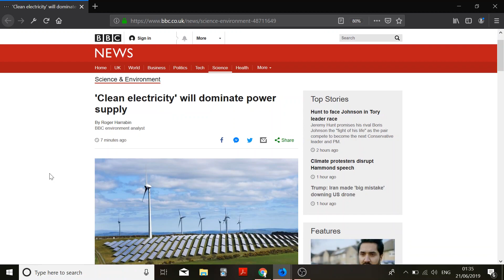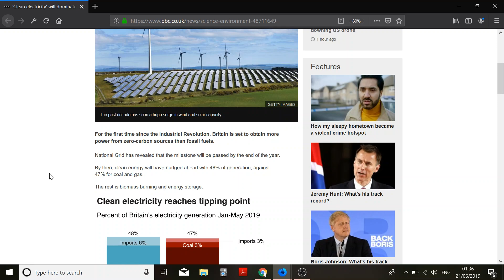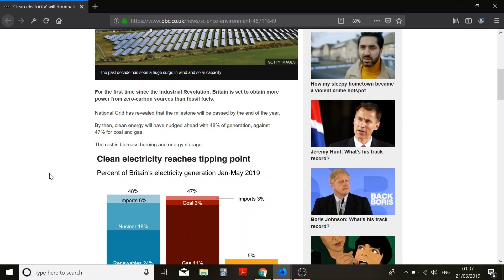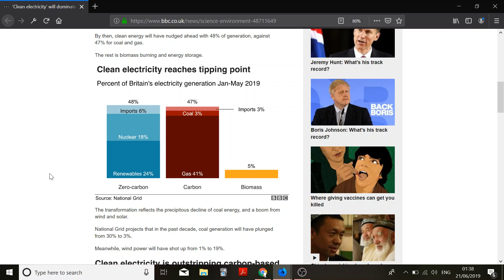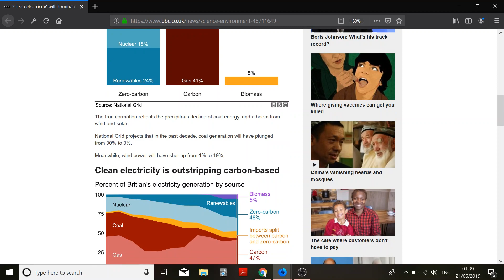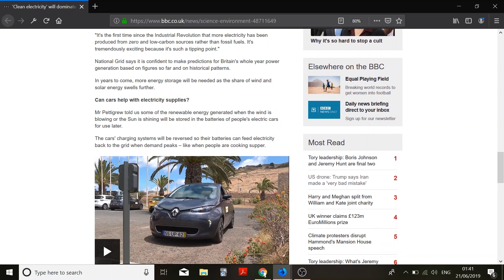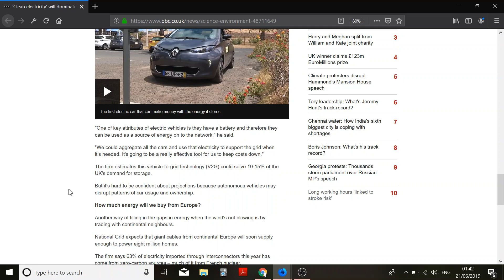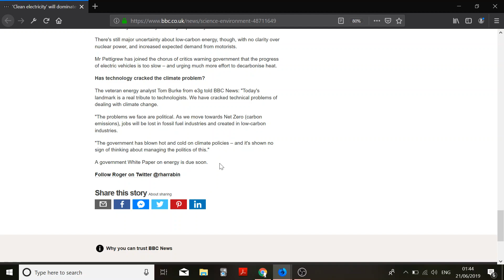UK Breaking Majority With Renewable Energy